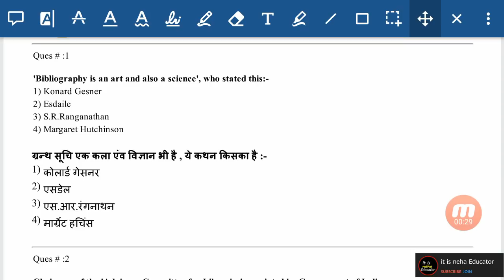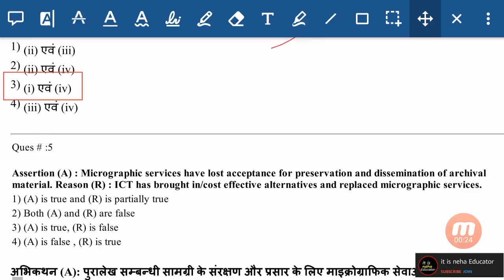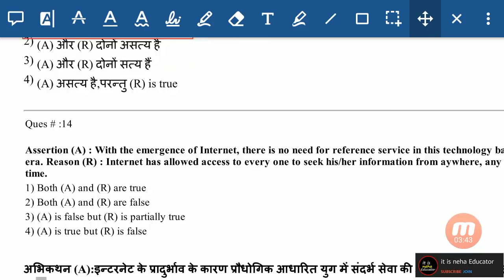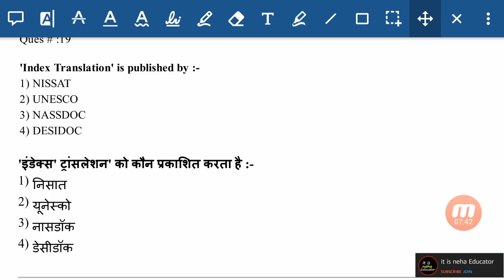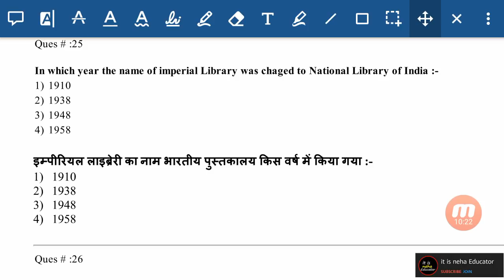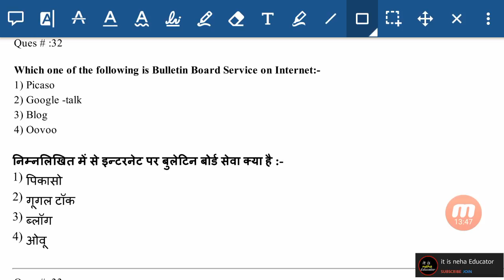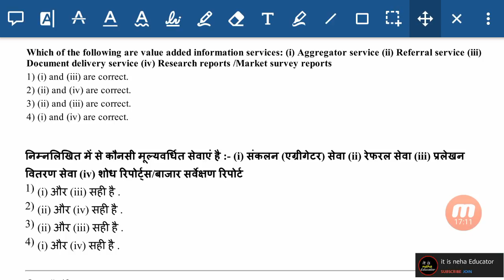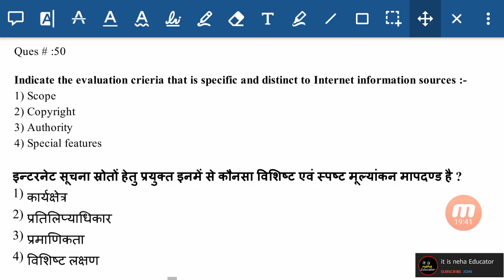RSMSSB LIBRARIAN ONLINE TEST #53, LIBRARY SCIENCE IMPORTANT QUESTIONS पुस्तकालय विज्ञान प्रश्न टेस्ट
RSMSSB लाइब्रेरियन परीक्षा स्पेशल🔥🔥
💥पुस्तकालय विज्ञान 100 नंबर का टेस्ट #51

* Library science book by Amit Kishore ( hindi medium )

* Library science book by Niranjan Singh ( English edition )

** Library science book by dr saiyad फहीम अली ( हिंदी में )

PCP Dharohar Library And Information Science 5000 + One Liner Question And Answer By Vinita Chouhan For UGC NET, KVS, NVS And RPSC Examination

राजस्थान librarian  grade third online classes
rssb librarian grade third complete syllabus online crash course
librarian online classes,rsmssb librarian online test,librarian 100 Questions,libraray science mock test
librarian grade third  best study notes
librarian course in hindi
librarian study in hindi

पुस्तकालय_विज्ञान_महत्वपूर्ण प्रश्न
Pustakalay adhyaksh प्रश्न पत्र

Rssb librarian exam important quection#librarian exam important question#राजस्थानलाइब्रेरियन